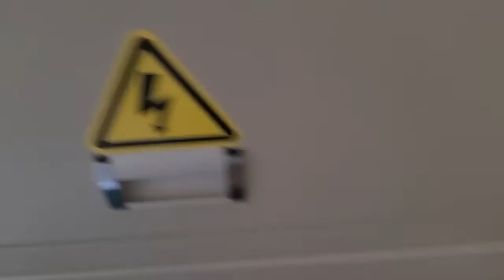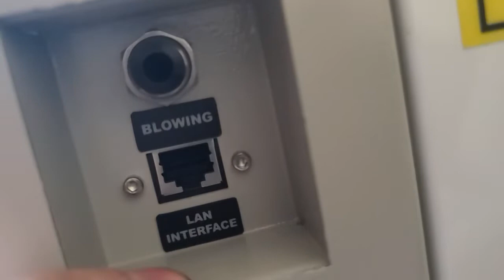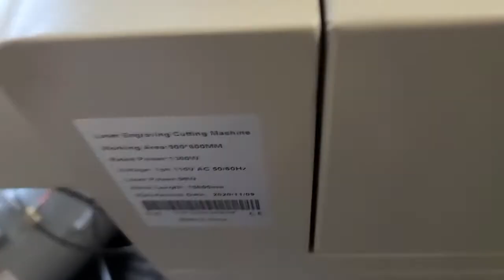How to: Adding air compressor to Mira 9 air assist new design 2/21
hi everyone, sorry for the shaky/moving camera, just wanted to make a quick video showing how to install an external compressor to the air assist on Mira9.  looks like they made it a little easier on us, so props to them.